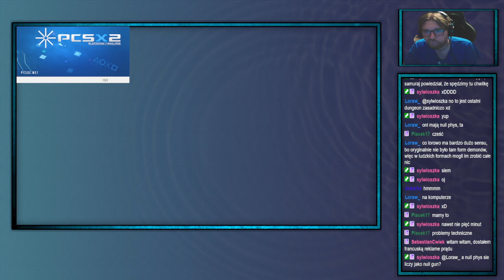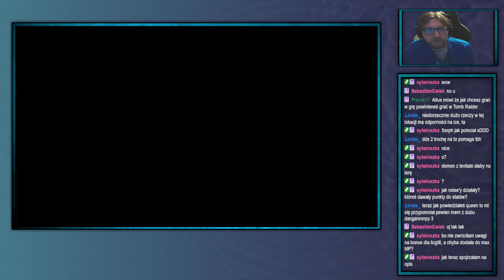Shinji archiwum: Shin Megami Tensei Digital Devil Saga—11—11.11.2024